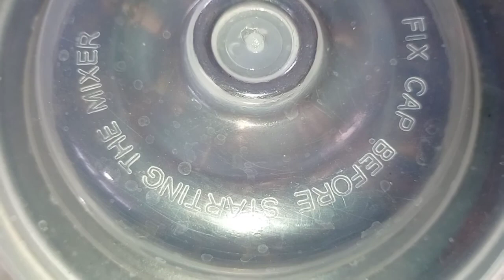Home made rasam powder | tasty rasam powder